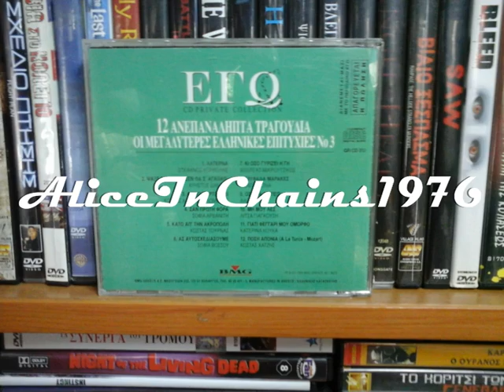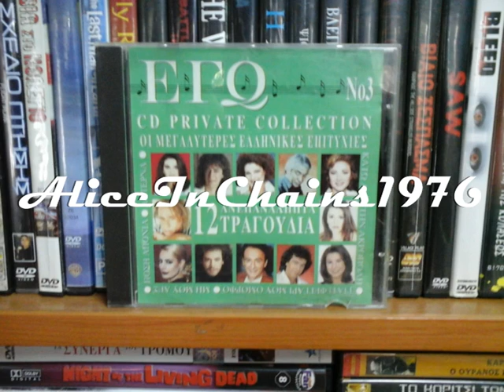ΛΙΤΣΑ ΓΙΑΓΚΟΥΣΗ - ΜΗ ΜΟΥ ΛΕΣ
Γ. ΚΑΡΑΛΗΣ